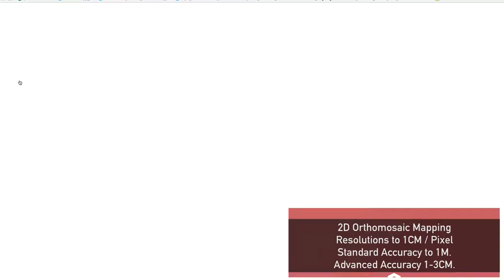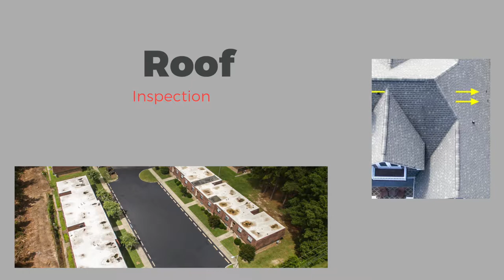Commercial Drone Operations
Upwind Studios is a fully licensed commercial drone operator based just outside Charleston, SC.  Featuring construction progress photos, 2D Orthomosaic Mapping, 3D Modeling, as well as volumetric calculations, Commercial Drones are able to gather data and information at a fraction of the time and cost of a ground based survey.